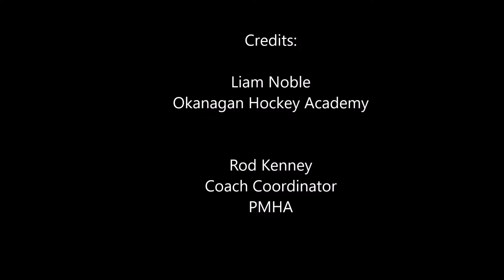PMHA Power Skating: Rascal flats ride